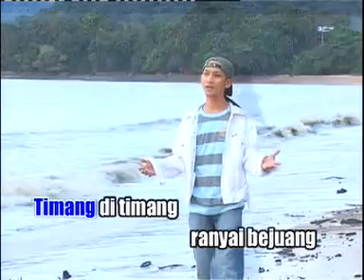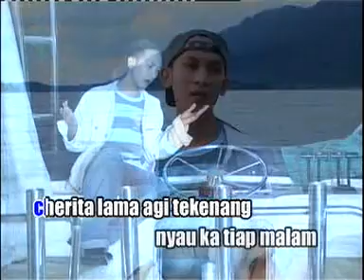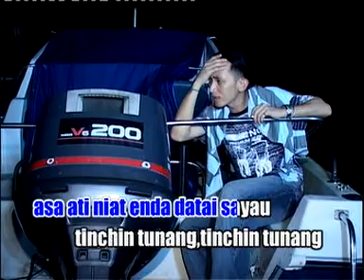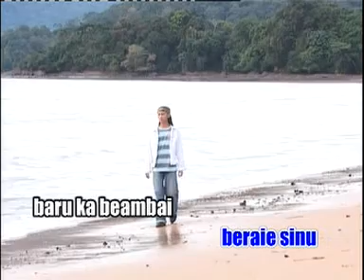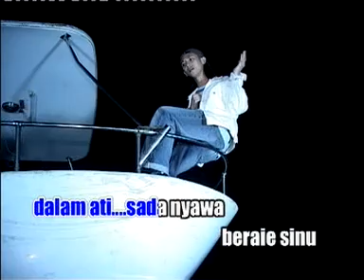Tinchin tunang di tikal pulai (VCD)Golden Pearl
di Sarawak,Malaysia.
Kami juga ada menjual dvd,vcd dan cd
Composer:Maxwel Franklin Saran
Singer:Maxwel Franklin saran
Music Aranger:Jennarino Jeraki
Video:Jennarino Jeraki
Director:Jenny Tan
Company:Golden Pearl recording studio sdn.bhd.